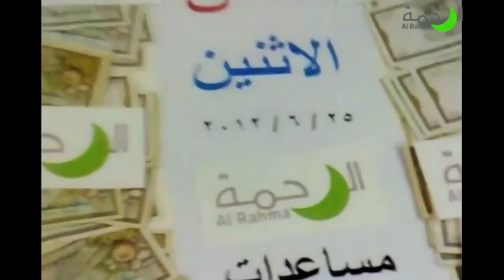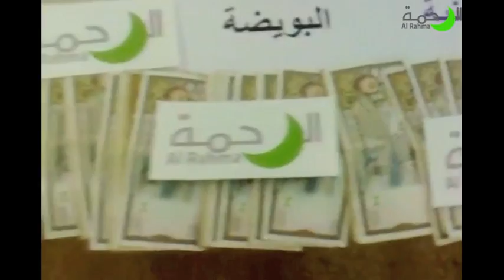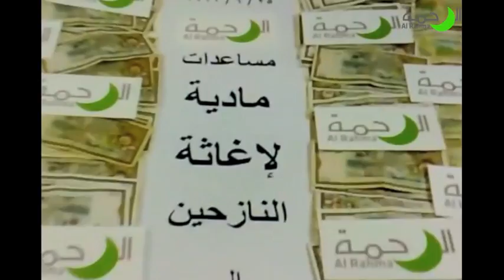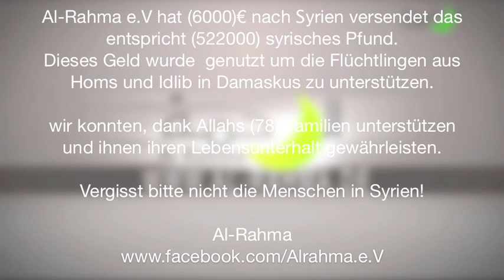Humanitäre Hilfe für die Flüchtlinge in Damaskus 25.06.2012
Eure Hilfe ist angekommen

للتبرع من داخل ألمانيا
Kontoinhaber: Al-rahma
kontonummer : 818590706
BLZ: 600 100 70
Postbank Stuttgart
Verwendungszweck: Syrien

للتبرع من خارج ألمانيا
Auslandskonto:
BIC: pbnkdeff
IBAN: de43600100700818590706